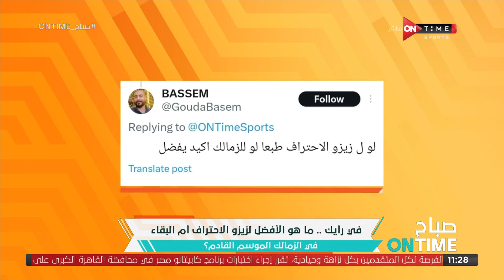صباح ONTime - حلقة الإثنين 21/8/2023 مع مها صبري - الحلقة الكاملة